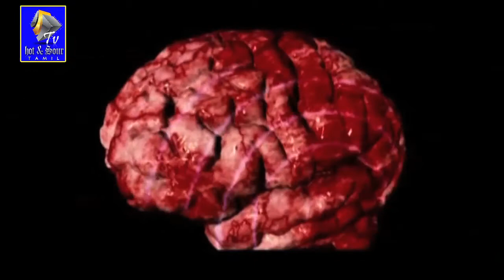Aeey..Who Is That..? Were is Don Seenu..? | Tamil Movie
This is Tamil Movie Don seenu (Dubbed From telugu)This story is all about an ambitious boy named Seenu (Ravi Teja) who dreams of becoming a don. He always likes to be called as 'Don' Seenu since childhood due to the strong influence of the Amitabh Bachchan starrer 'Don'. He grows up with just one passion - that of becoming the World's No: 1 Don. Thanks to his enterprising nature, he gains access to the cream of the city's dons, and uses his cleverness to play off the top two - Machiraju (Sayaji Shinde) and Narsingh (Sri Hari), fierce rivals - against each other. Seenu wants to join one of these dons and grow up in the ranks. He joins hands with Machiraju. In the process he is given a task to go to Germany and win the heart of Narsing's sister whose marriage is fixed with the son of the super don Mukesh (Mahesh Manjrekar). Seenu goes to Germany and wins the heart of Deepthi (Shriya Saran) and later, he discovers that he was shown the wrong girl. The wrong girl is none another than the sister of Machiraju. This leads to various turns in the plot. What happens next is all about how Seenu achieves his dream of becoming a don and live happily with Deepthi or does he?
Directed by: Gopichand Malineni
Written by: Gopichand Malineni
Starring: Ravi Teja,Shriya Saran,Srihari,Anjana Sukhani
Cinematography: Sameer Reddy
Editing by: Gowtam Raju Rao